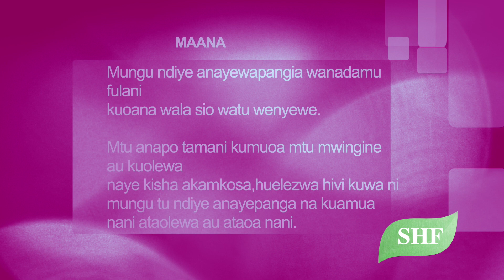methali ya leo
Fahamu Lugha kwa kina